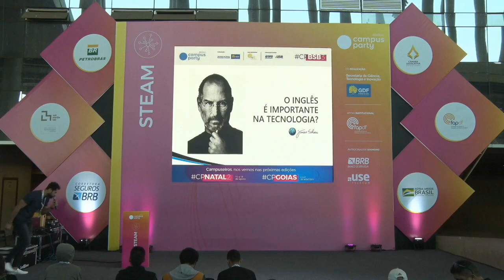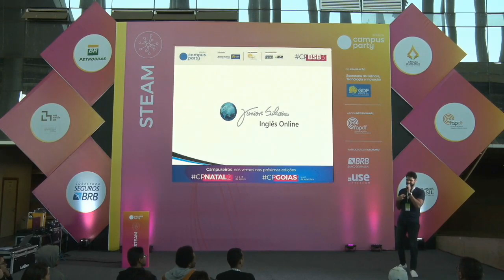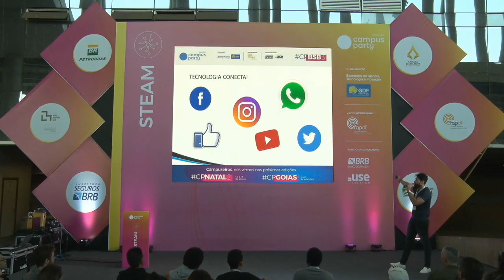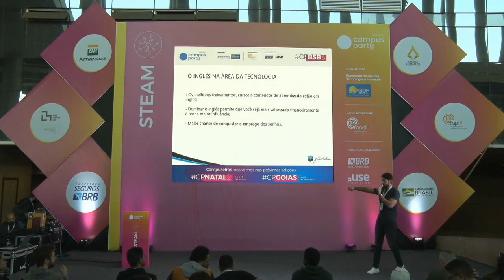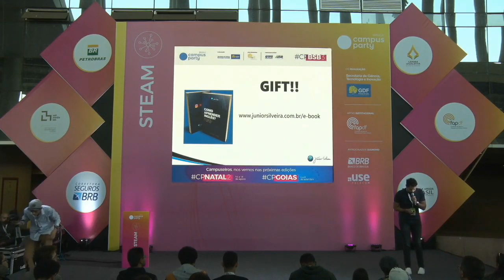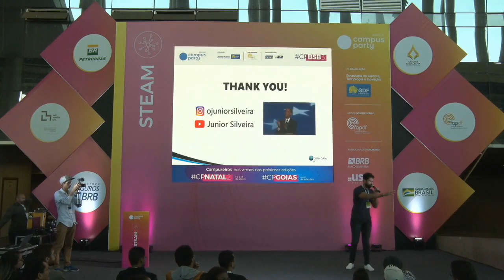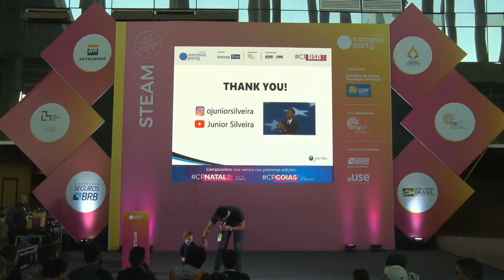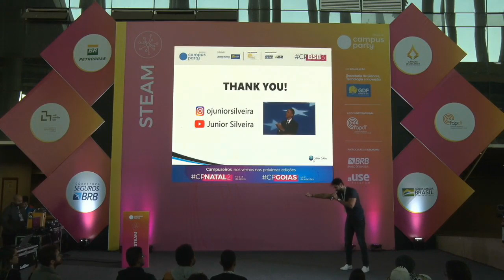CPBSB3 - Inglês é mesmo necessário para a tecnologia? - STEAM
Palco: STEAM
Data: 22/06/2019
Horário: 17:00 às 17:45

Título: Inglês é mesmo necessário para a tecnologia?
Quero mostrar a importância que o Inglês tem na tecnologia e que grandes Apps, publicações e empresas, são desenvolvidas primeiro em inglês para depois serem traduzidos para outras línguas. Quero apresentar dados e cases de sucesso de pessoas que aprenderam inglês e venceram nessa área para motivar os espectadores a buscarem esse conhecimento e irem mais longe na área de Tecnologia por causa do inglês.

Palestrante(s):
Junior Silveira
Professor de inglês online. Trabalhei nos parques da Disney e estudei na University of Central Florida. Projetos que atualmente empreendo.